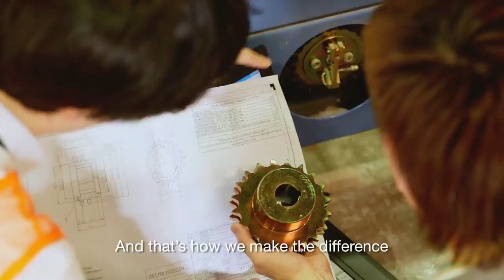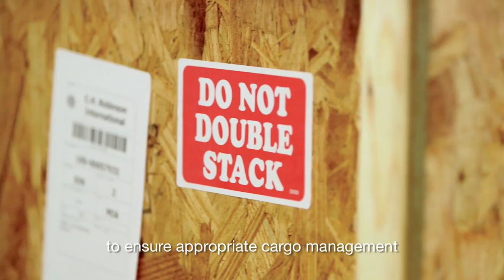CPSL Corporate Video (English)